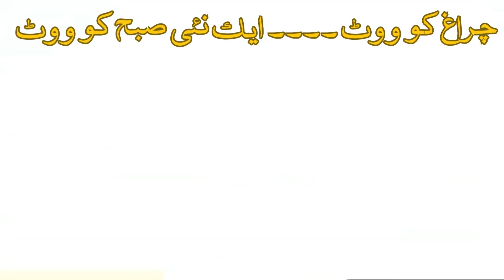چراغ کو ووٹ ۔۔۔۔ ایک نئی صبح کو ووٹ